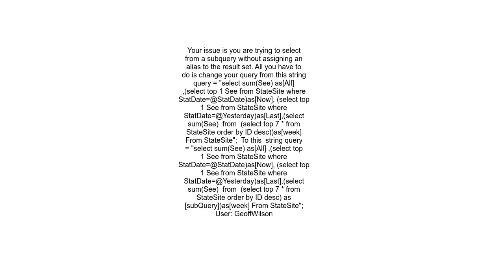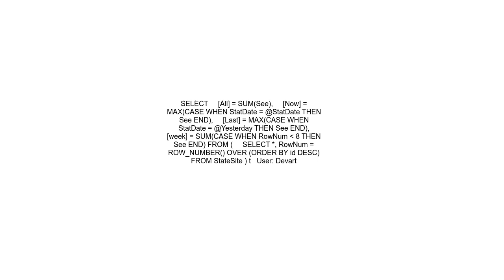How to fix Incorrect syntax near &#39;&#39;